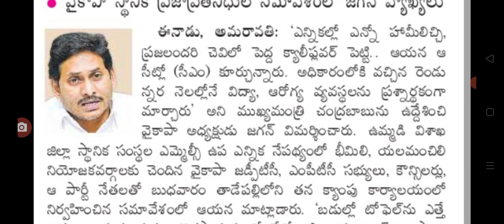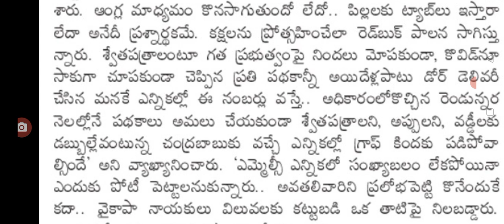ఏపీ ప్రజలకు పెద్ద క్యాలీఫ్లవర్ పెట్టిన చంద్రబాబు ap ex CM jagan press meet on Chandra Babu Naidu.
hello everyone today update is AP ex CM jagan press meet on Chandra Babu Naidu @malupdates